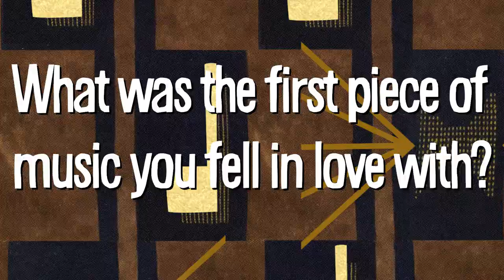Ten Questions with Oboist Nicholas Daniel | Interview No.1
Composer David Bruce talks with one of the world's great oboists, Nicholas Daniel

Nick's beginnings as a chorister in Salisbury Cathedral, England seems to have left its mark on his musical personality, his playing and phrasing often sounds like that of a great soprano. He stresses the importance of breath to his playing and mentions his great love for music like Britten's War Requiem as sung by Galina Vishnevskaya here:
and Britten's Te Deum and

Nick has performed and premiered pieces by David Bruce, including The Consolation of Rain commissioned for Camerata Pacifica by Bob Klein & Lynne Cantlay which features in the video.

The interview includes answers to a range of topics, including Nick's feeling that as an artist in today's world, he needs to speak out about the important of art more; his pet hates; which animal would represent his "animal daemon" / soul  (as in Philip Pullman's His Dark Materials); alternative careers; and answers the eternal question "What is SnapChat?"